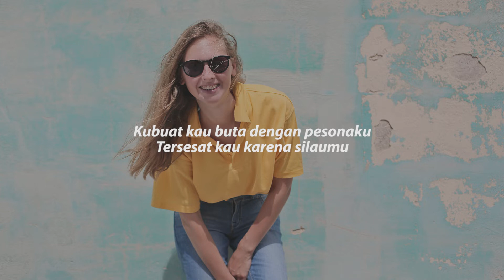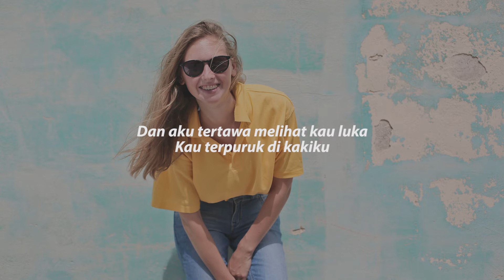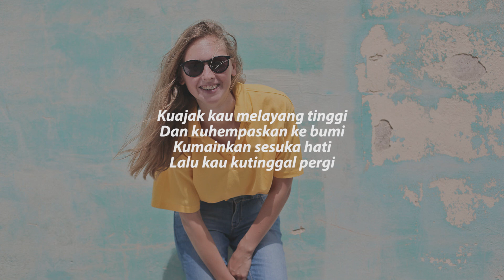Lyrics Baby Doll - Utopia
Lyrics Baby Doll - Utopia (Cover STARBE ft. Fivein) KERONCONG

Lyrics :
Seperti mendapat boneka terindah
Waktu aku mengenalmu

Kubuat kau buta dengan pesonaku
Tersesat kau karena silaumu

Kuajak kau melayang tinggi
Dan kuhempaskan ke bumi
Kumainkan sesuka hati
Lalu kau kutinggal pergi

Dan aku tertawa melihat kau luka
Kau terpuruk di kakiku

Kuingin kau rasakan
Apa yang dulu kau lakukan
Kuingin kau mengerti

•Announcement
If you are the owner of the song in the video I uploaded and the work wants to be removed from my channel, please contact via email below.